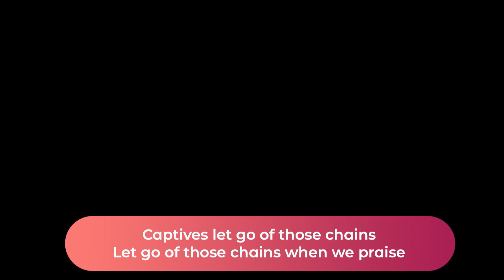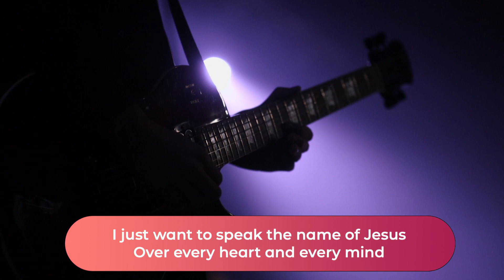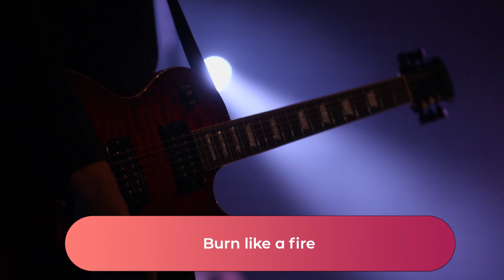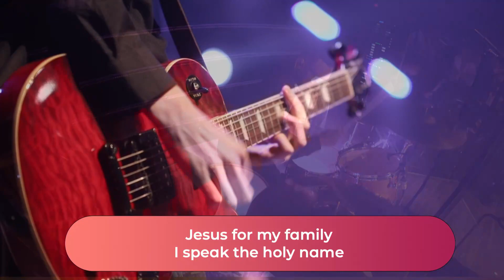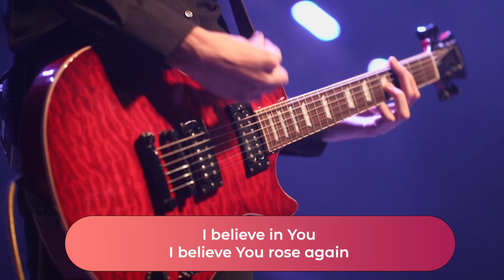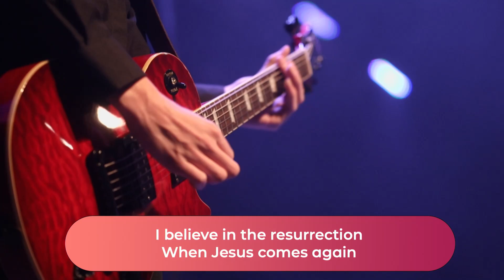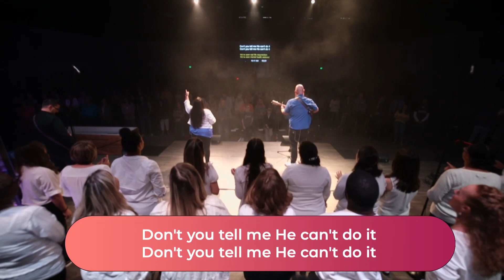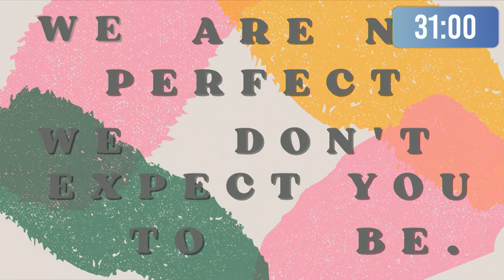Easter Sunday 2023 (full 9:00am service)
To support this ministry and help us continue to reach people all around the world

“We are not perfect and we don’t expect you to be” is a phrase commonly used at Graystone Church. We currently have three locations in the State of Georgia located in Loganville, Monroe, and Bogart.